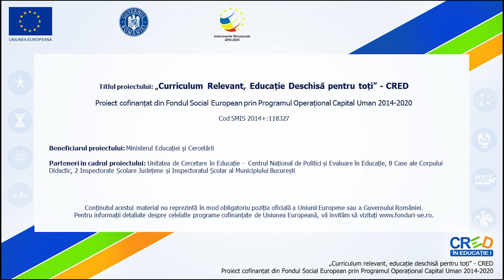Când vorbim față în față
Resursa prezintă un model simplu al comunicării față în față, model în care fiecare element al acestui proces este reprezentat de o întrebare: cine? ce? cum? cui? unde? vorbește? Exercițiul resursei solicită asocierea acestor întrebări cu răspunsul echivalent din modelul de comunicare prezentat.
La final, resursa pune accent pe conținutul mesajului din perspectiva întrebărilor ce și cum vorbește, astfel încât 7% reprezintă conținutul semantic (cuvintele utilizate), de peste 5 ori mai mult comunicarea paraverbală (tonul, accentul, intonația etc.), adică cum se aude ceea ce se vorbește, iar restul fiind reprezentat de limbajul nonverbal care însoțește comunicarea față în față, adică cum se vede ceea ce se vorbește, exemplificat aici prin zâmbet și brațele deschise.